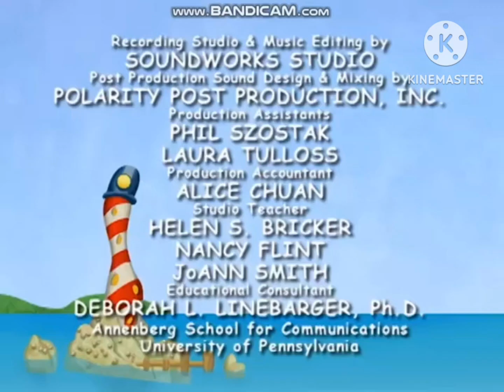Wildbrain/Happy Nest/Sony pictures Television International (2004).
From Higglytown Heroes, If Sony pictures released instead of playhouse disney.